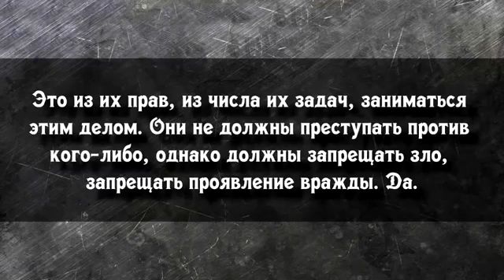Подчинение военных правителю в запрещении митингов и демонстраций